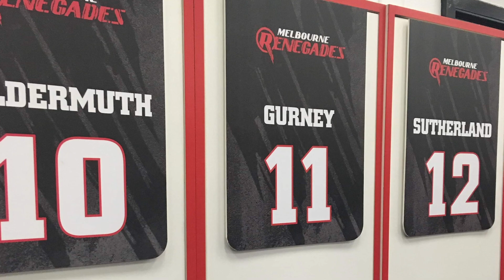Gurney on his favourite moments of a triumphant winter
Harry Gurney has hailed his victory in Australia's Big Bash League as the most satisfying moment of a triumphant winter, as the left-armer prepares for a summer of T20 Vitality Blast cricket with Notts Outlaws.

In the first part of his interview with trentbridge.co.uk, Gurney shared his thoughts on:

- Why now was the time to test himself in franchise cricket.

- The experience of playing in front of 40,000 spectators in the BBL final.

- Why Dan Christian is performing at a higher level than ever ahead of his return to the Notts T20 side.